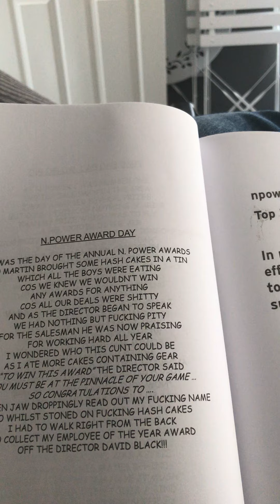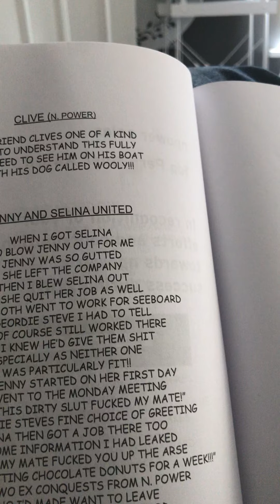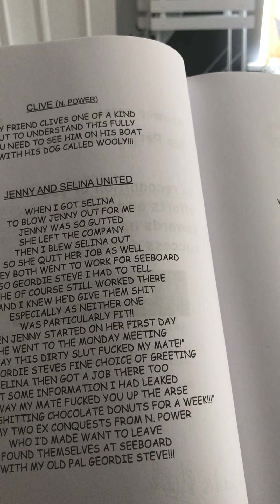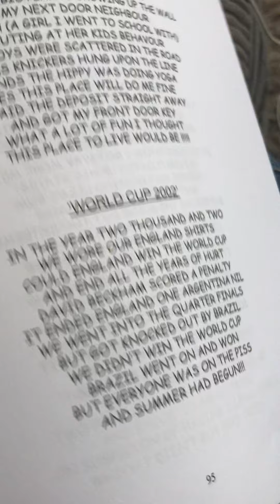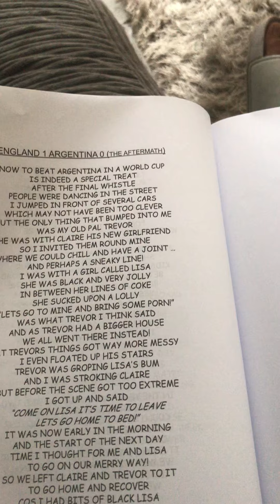Darnel Pimpydee Autorhymeography pt19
Get some book reading action in